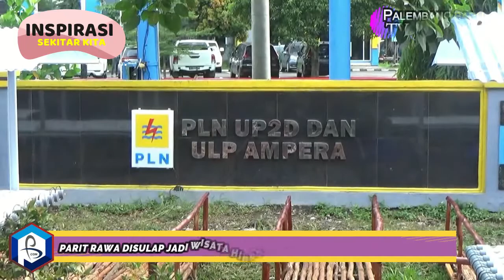PARIT RAWA DISULAP JADI WISATA HIDROPONIK DAN PEMBESARAN RIBUAN IKAN